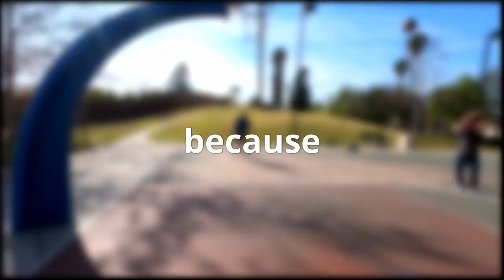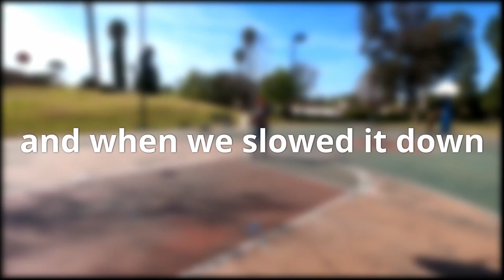Relay Race with *LEGOS IN OUR SHOES!!*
What's up y'all! so for this video we decided to have a relay race amongst our friends, but instead of just having a regular relay race we decided to put legos  in our shoes!

NBA Finals Theme Song on ABC
Epic Chase Music - Run
Cxdy - Aquarius
Cxdy - Rage
Yes - Roundabout